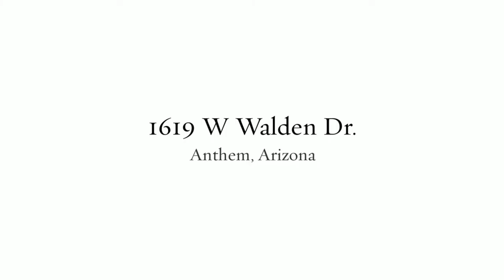Home for Sale - 1619 W Walden Dr Anthem AZ 85086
Freshly painted exterior & solar panels! One of the most popular Country Club floor plans on a 1/3 acre lot! The Monterey model is loved for it''s open feel, soaring 12' ceilings and practical layout. This wonderful home features slab granite counters, built-in GE Monogram fridge, 5-burner cook top & lots of maple cabinets. Upgrades include ''Closet Master'' custom closet in the master, Plantation shutters, surround sound, gas fireplace, security doors front & back, top-of-the-line soft water/RO systems, built-in dining room cabinetry, extend garage space, & so much more! Enjoy mountain views from your courtyard too! Access to Anthem''s award winning gated Country Club and its exclusive amenities, which includes two clubhouses, heated pools, fitness facilities & top notch golf courses.